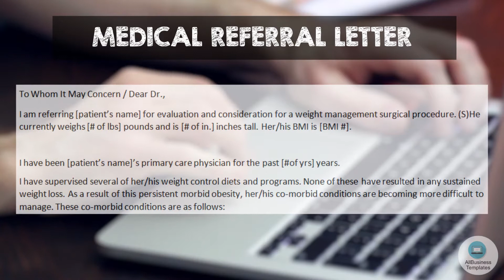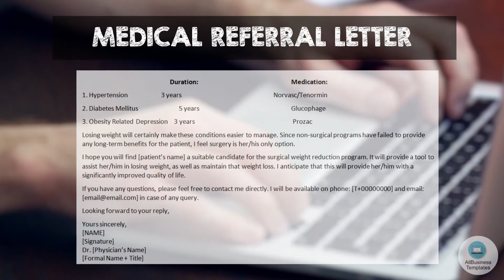Medical Referral Letter or Referral Letter to Hospital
How do you write a referral letter? What is a medical referral letter? See an example referral letter for your consideration It is an essential document between primary and secondary care, that is given by the GP to a specific clinician or hospital department that includes a detailed summary of the patient's presenting complaint and medical history to ensure a smooth transition of care. Referral physicians should be aware of why they refer patients to secondary care (such as investigation, diagnosis, treatment) and expected outcomes. In some cases, it may be reasonable to transfer all patient care to secondary care, while in other cases, referrals may only be made to obtain a second opinion on diagnosis and then be managed in primary care. For example this Letter of Medical Necessity; I am referring [patient’s name] for evaluation and consideration for a weight management surgical procedure. This Medical Referral Letter is intuitive and ready-to-use. Try it now and let this Medical Referral Letter sample inspire you.

for more useful templates

Allbusinesstemplates.com is your number 1 hub for all your business needs.
Whether you're seeking meticulously written business documents, dynamic forms, compelling resumes, or strategic plan templates, we've got you covered as your top destination. Elevate your business game with the diverse array of resources available at your fingertips!